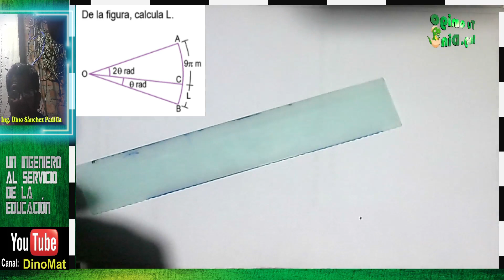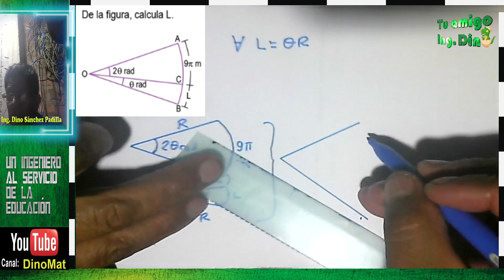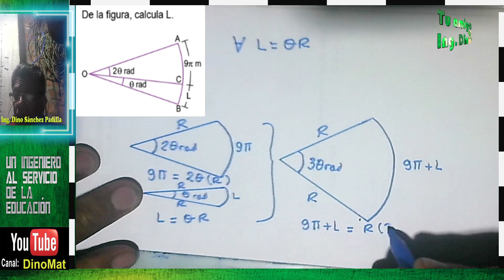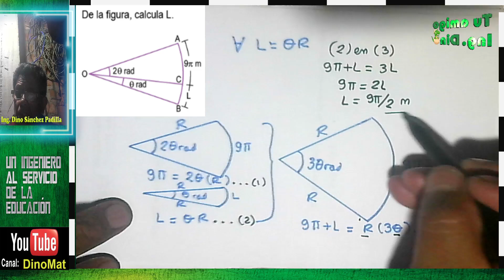PROBLEMA DE ARCOS 50